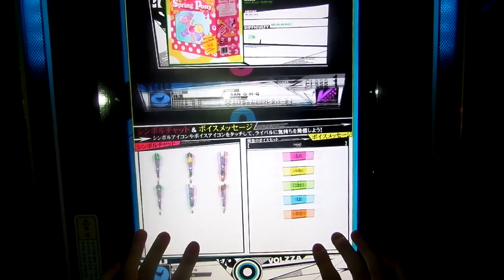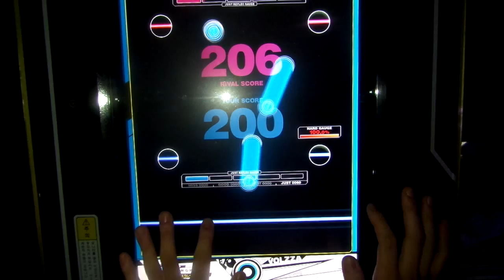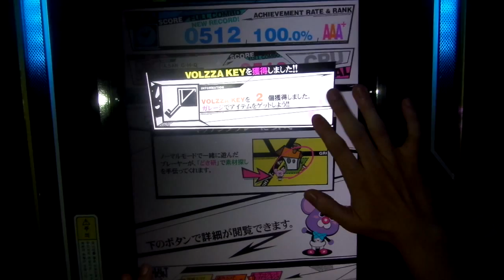[REFLEC BEAT VOLZZA] spring pony (BASIC) 100.0% (Player: CHAA-R.U)